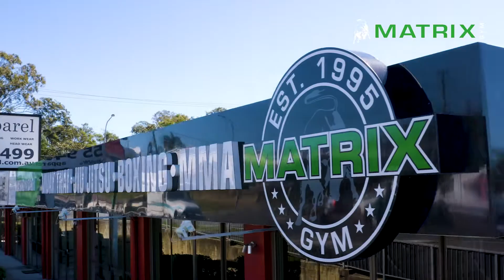Matrix Gym Website Promo - Muay Thai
A promotional video filmed and edited for Matrix Gym on Brisbane Road Biggera Waters displaying their Muay Thai classes and the gym itself